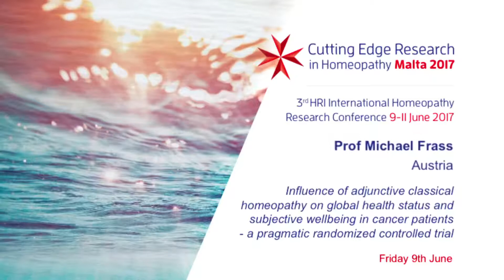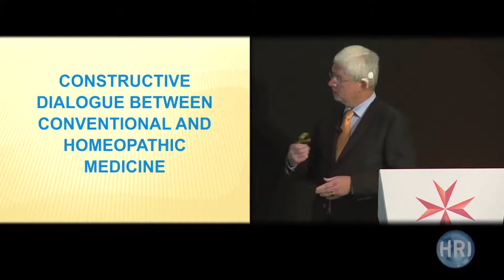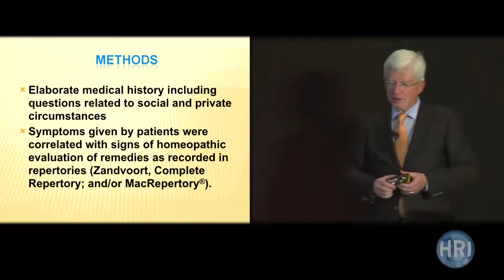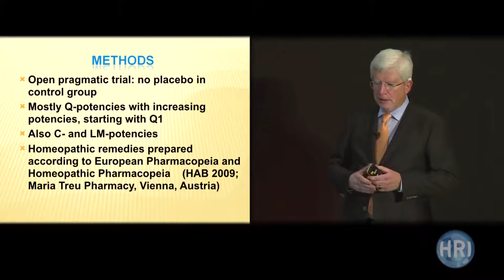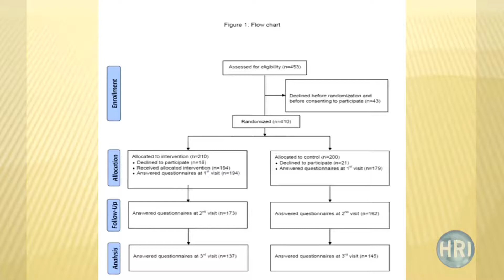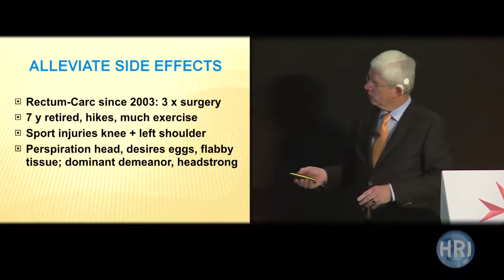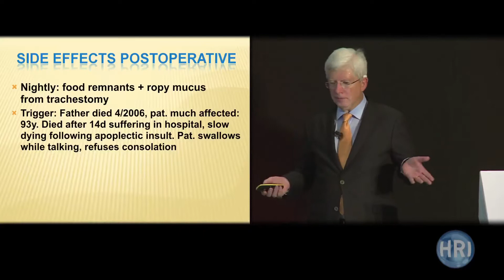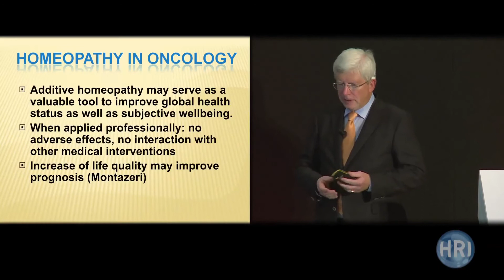Influence of add-on homeopathy on global health status and subjective wellbeing in cancer patients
Prof Michael Frass' keynote presentation from HRI Malta 2017, in which he presents findings of a pragmatic randomised controlled trial, comprising 410 patients, to assess the effectiveness of homeopathy in addition to standard therapy

Results suggest that the global health status and subjective wellbeing of cancer patients improve significantly when homeopathic treatment is used in addition to conventional therapy.